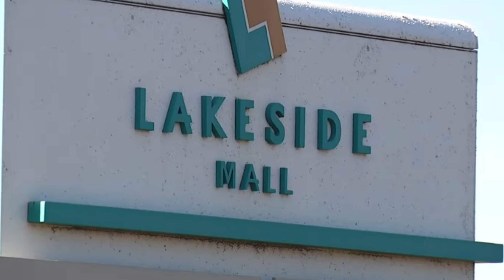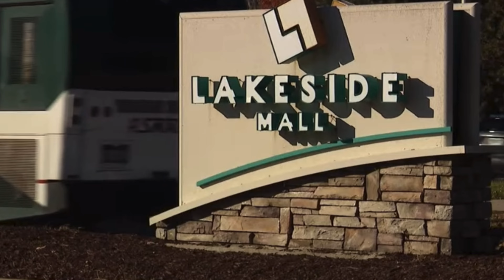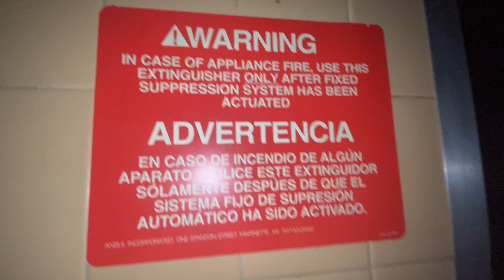Exploring the deadest mall in Michigan